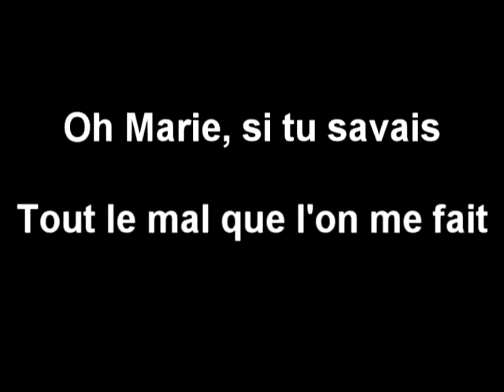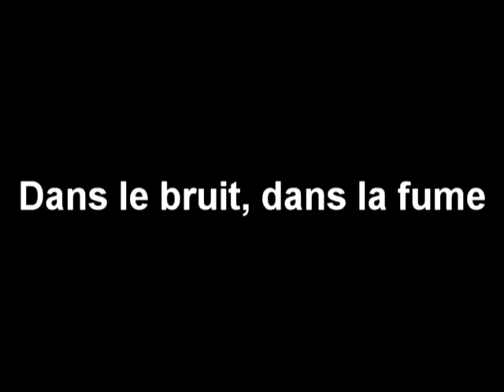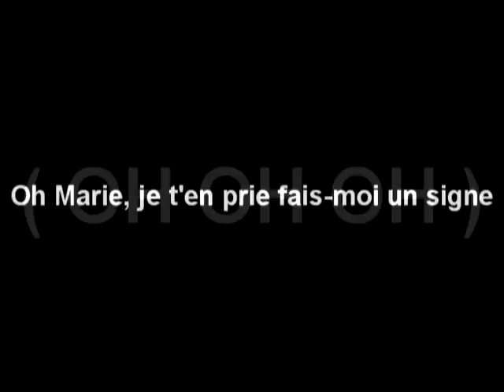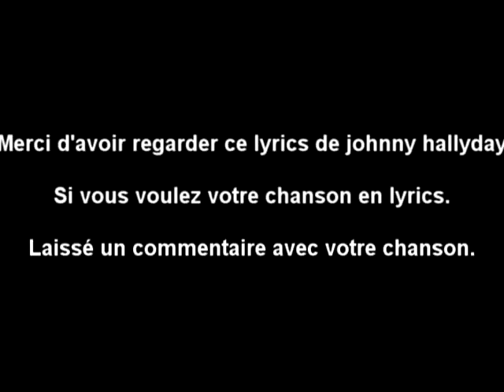Johnny Hallyday - Oh Marie